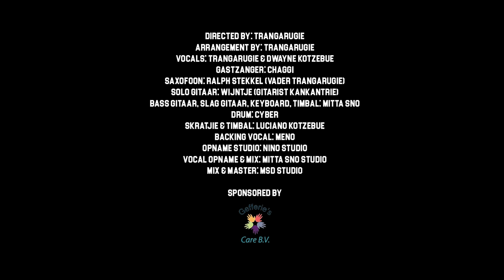Tranga Rugie & The Music Lovers - Bigi sma floot Ft. Chaggi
Directed By : TrangaRugie
Arrangement By: TrangaRugie
Vocal : TrangaRugie
Gastzanger : Chaggi
Saxofoon: Ralph Stekkel ( Vader TrangaRugie)
Solo Gitaar : Wijntje ( Gitarist kankantrie )
Bass Gitaar, Slag Gitaar, Keyboard, Timbal : Mitta Sno
Drum : Cyber
Keyboard (Hit, Brass & Slag ) : Meno
Skratjie & Timbal  : Luciano Kotzebue
Backing Vocal : Meno
Opname Studio: Nino Studio
Vocal Opname & Mix : Mitta Sno Studio
Mix & Master : MSD Studio